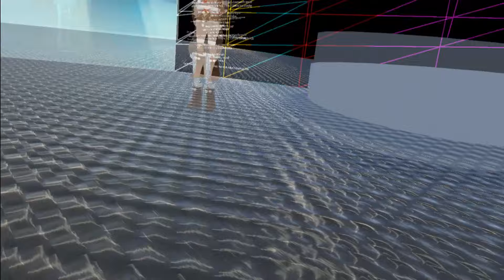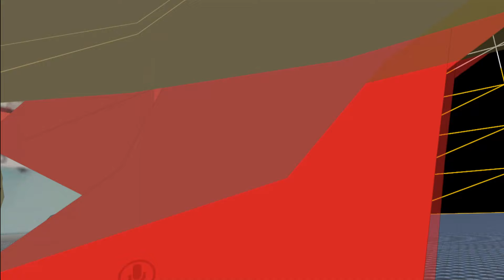Chased by a Trap in VRChat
Hey guys, I'm known as JFrostie, J or Jack and I create funny gaming moments, highlights, shenanigans, and nutshell videos.

I usually upload gaming and barely any vlogs with family and friends. Some gaming videos and games I play/make like fortnite battle royal, vrchat, beatsaber, virtual reality, minecraft, other battle royal games, steam, subnautica, and any other games with friends in future.

(I try to upload daily on here to update ya'll)

If you share one of my videos with a friend or family member and they also like my type of content than have them subscribe so that it gives me a bigger reason to do this.

            Friends in video:
- person

                                         \-/ PC Specs \-/
Graphics Card: Geforce GTX 1070 Founders Edition
Hard Drive: Seagate FireCuda Gaming 2TB
Motherboard: Gigabyte Z370 AORUS Ultra Gaming
RAM: Corsair Vengeance LPX 16GB
Power Supply: Corsair CX series 550 Watt 80 Plus Bronze
Processor: Intel i7 8700 8th gen core